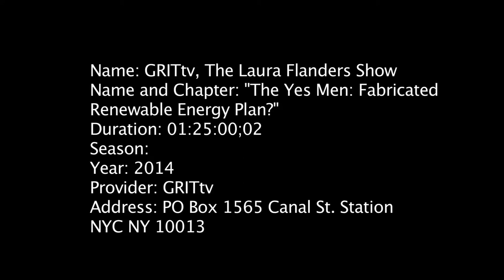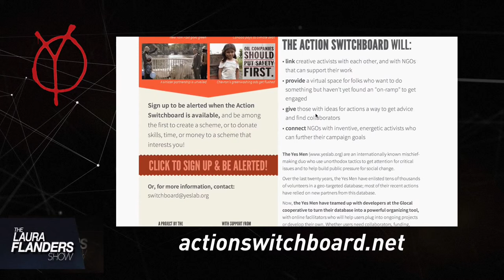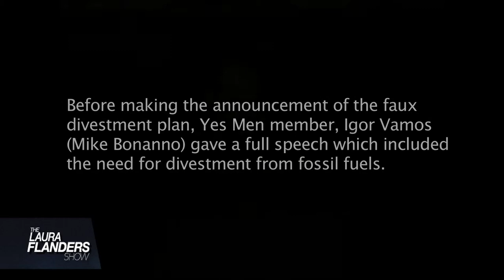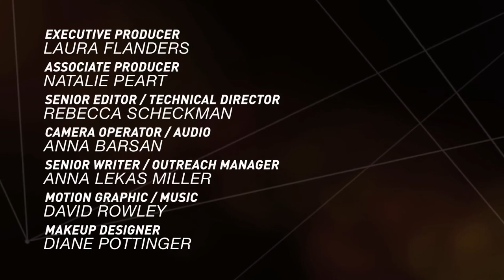The Laura Flanders Show - The Yes Men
Infamous culture jammers The Yes Men talk about their prank on the Homeland Security Congress and say even our perceived enemies want a better future.